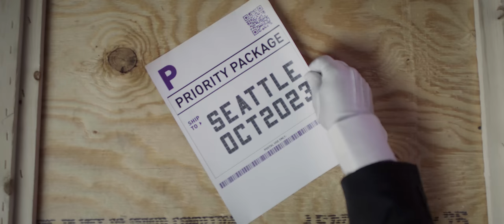The International Returns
Mark your calendars: This October, The International returns.